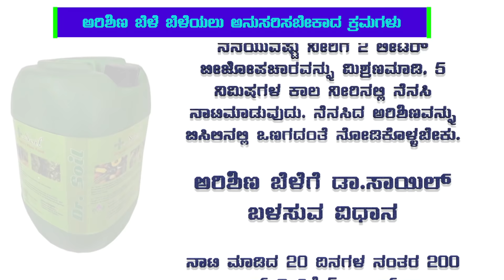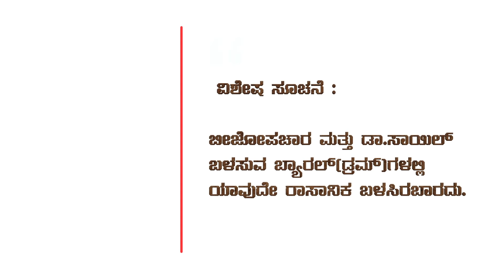Dr. Soil super crop turmeric | Organic Turmeric | Turmeric crop cultivation | Turmeric farming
ಅರಿಶಿನ ಬೆಳೆಯನ್ನು ಯಾವುದೇ ರಾಸಾಯನಿಕ ಗೊಬ್ಬರಗಳನ್ನು ಬಳಸದೆ ಡಾ.ಸಾಯಿಲ್ ಸಾವಯವ ಸಸ್ಯ ಆಹಾರ ಬಳಸಿ ಸಾವಯವ ಪದ್ದತಿಯಲ್ಲಿ ಅರಿಶಿನ ಬೆಳೆಯನ್ನು ಯಶಶ್ವಿಯಾಗಿ ಬೆಳೆದಿರುವ ರೈತರ ಯಶೋಗಾಥೆಯನ್ನು ನೋಡೊಣ ಬನ್ನಿ... ಸಾವಯವ ಭಾರತ ಕ್ಯಾನ್ಸರ್ ಮುಕ್ತ ಭಾರತ..
Dr.Soil organic plant food used for growing termaric crop, no chemical fertilizers were given to this crop.. Here is the sucess stories of our organic growers and if you like the video please share the video...Organic India Cancer free India.
ಹೆಚ್ಚಿನ ವಿವರಗಳಿಗಾಗಿ ಸಂಪರ್ಕಿಸಿ: 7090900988 / 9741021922 / 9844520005 / 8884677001